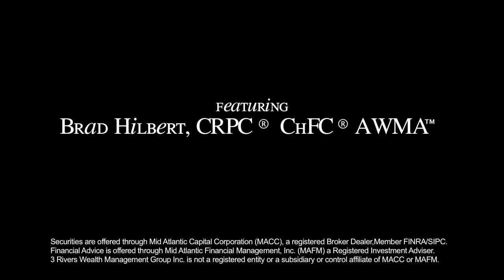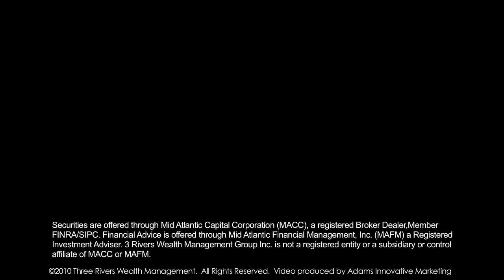PVB: Quest Fore - Segment 1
CJ Patrick from Quest Fore is interviewed by Three Rivers Wealth Management's NBrad Hilbert and Brian Clouse on the Pittsburgh Business Virgin.  Learn about the up's and down's of starting a business in the Pittsburgh area.